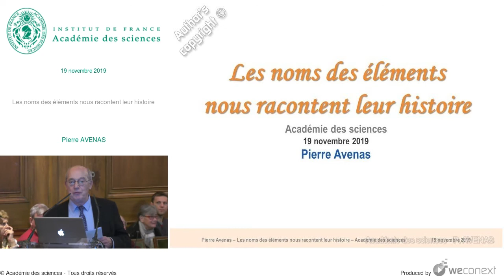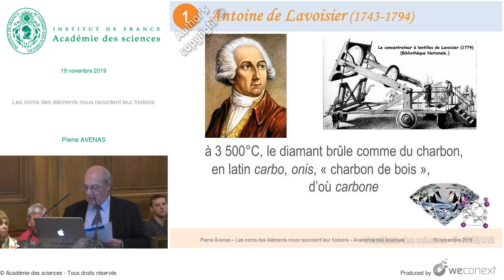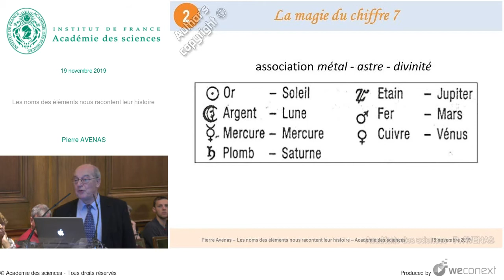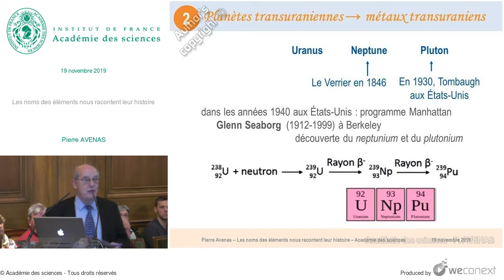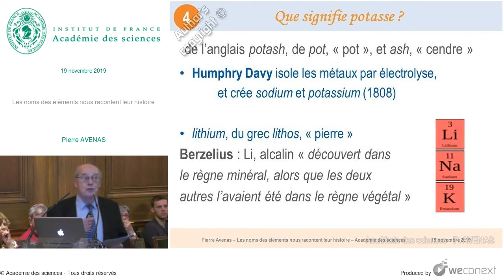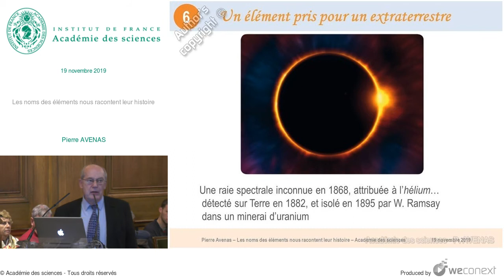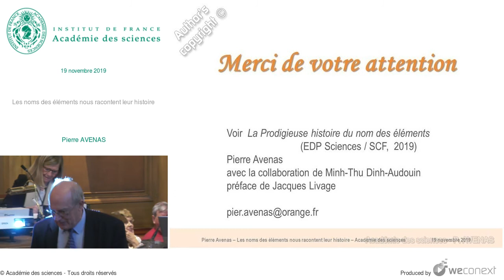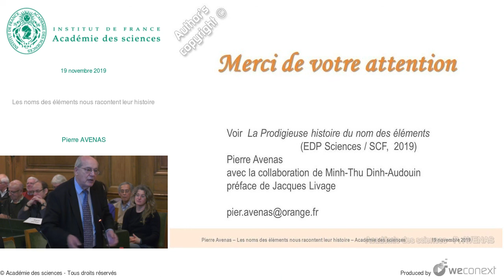[Conférence] P. AVENAS - Les noms des éléments nous racontent leur histoire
Conférence : Variations autour du tableau périodique

00:00:00 Introduction
00:00:23 Variations étymologiques, autour de noms…
00:01:22 1. Empédocle [Ve siècle avant J.-C.]
00:02:26 Antoine de Lavoisier [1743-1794]
00:03:33 L’eau et l’air
00:06:09 Passage de l’alchimie à la chimie
00:07:19 2. La magie du chiffre 7
00:09:07 Cuivre
00:10:06 7 métaux et 7 astres non fixes, jusqu’à quand ?
00:11:27 Planètes transuraniennes → métaux transuraniens
00:12:34 3. Une inspiration mythologique
00:14:31 4. Des origines végétales
00:15:33 Que signifie potasse ?
00:16:49 5. Mendeleïev
00:20:27 6. Un élément pris pour un extraterrestre
00:21:37 Les gaz nobles, anciennement rares
00:23:17 21 noms d’éléments sur 118
00:23:36 Epilogue : Alexandre Béguyer de Chancourtois
00:25:49 Merci de votre attention